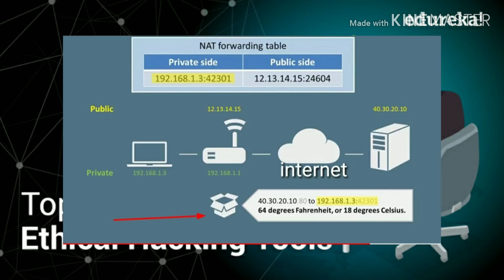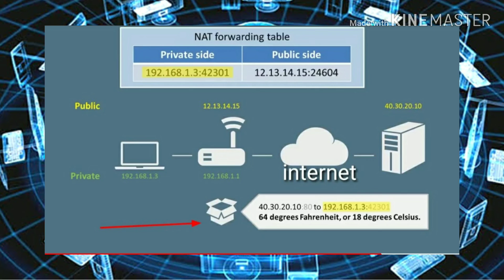what is NAT (network adress translator) | how its work in telugu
Hi. guys .

In this video  if u have any doubt ask in comment section also ask in insta or fb through below links 👇👇

I'm on Instagram as @shivaram2132. Install the app to follow my photos and videos.

NOTE : IN THIS VIDEO IMAGES OR PICTURES BELONGS TO RESPECTED OWNERS NOT TO ME I AM NOT OWNER OF ANY PICTURES OR IMAGES AND THIS VIDEO ONLY EDUCATION PURPOSE